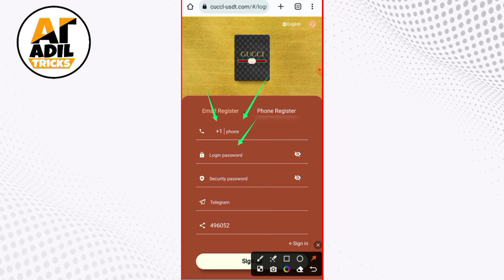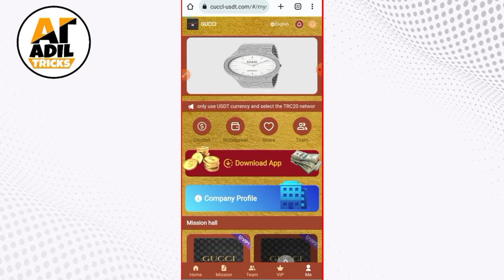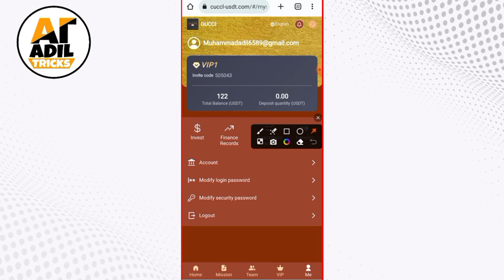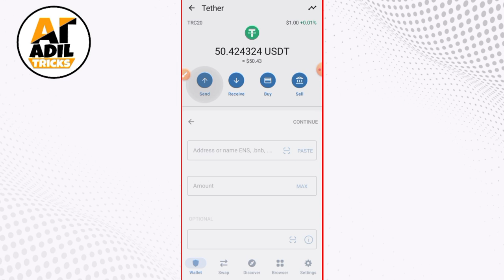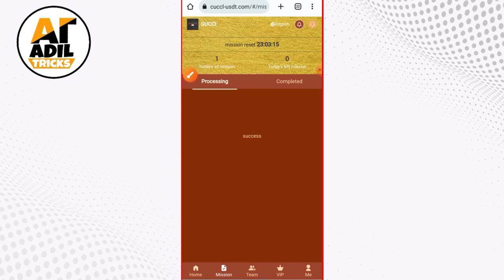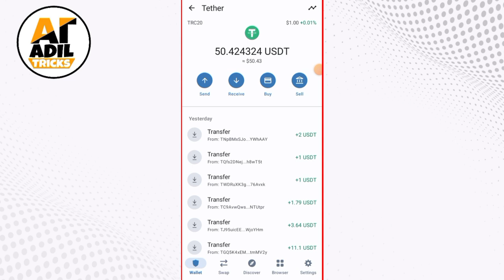Cuccl-usdt - New USDT Earning Platform Today | Earn USDT Complete Task With Withdraw Proof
earn usdt daily, Cuccl-usdt - New USDT Earning Platform Today | Earn USDT Complete Task With Withdraw Proof

Registration link: 🔥🔥